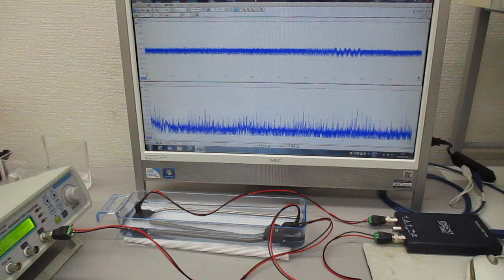‹樹脂容器›を利用した超音波実験（超音波システム研究所）